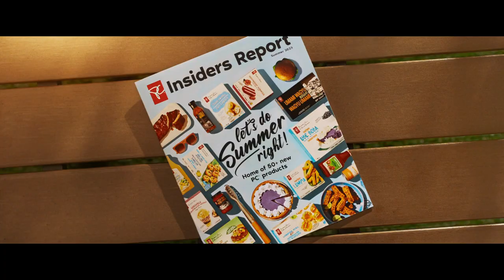LOBLAWS 🇨🇦 (director's cut) by Jacek Szymański ‘Let’s Do Summer Right’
Agency
LCL

SPY FILMS
Director / DP: Jacek Szymański
Executive Producer: Marcus Trulli
Editor (director's cut): Hubert Drabik
Producer: Shannon Barnes
Production Manager: Brian Fletcher
Assistant Coordinator: Leah Munro
FX Rigger: Ulf Mülder -
BOLT Operator: Jerry Andrews
Phantom Tech. Brent J Craig
1 AD: Marc Guspie
1 AC: Mike Dawson
Production Designer: Andrew Morton
Gaffer - Nathan Monk
Key Grip: Blake Ballentine
Nicole Young - Food Stylist

ALTER EGO Online
Executive Producer: Hilda Pereira
Producer: Andrew Tavares
Senior Colourist: Wade Odlum
Lead VFX Artist: David Whiteson
VFX Artist: Eric Perrella
Motion Graphics Artist: Ian Flaig
VFX Assistant: Nupur Desai
VFX Assistant: Saba Zahir
Colour Assistant: Malini Khotsiphom